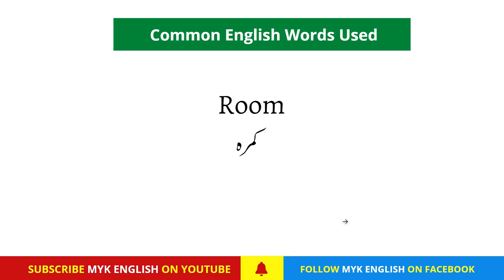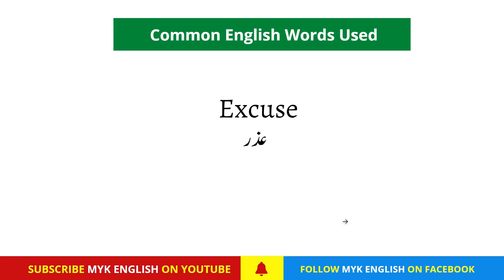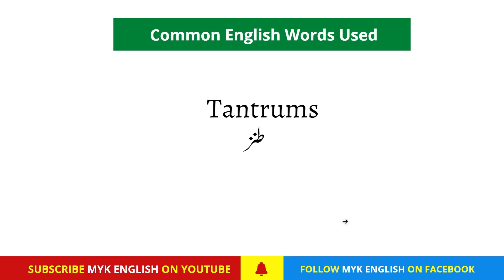35 Basic English Vocabulary Words with Urdu Meanings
Learn 35 Basic English Vocabulary Words with Urdu Meanings |  Vocabulary Words English Learn with Urdu Meanings. English words with Meaning for Beginners to speak English fluently. This lesson helps students learn English Vocabulary words with the the Meaning that will improve your  English speaking. If you have just started to learn English, you must memorize these commonly used English words. These words will boost your English speaking skills and also it will improve your English vocabulary. Learn a complete English vocabulary course through Urdu that will make it easier for beginner students to improve their English vocabulary in an effective way.